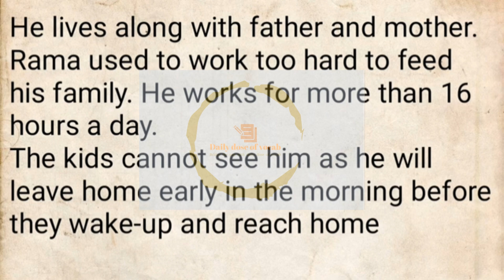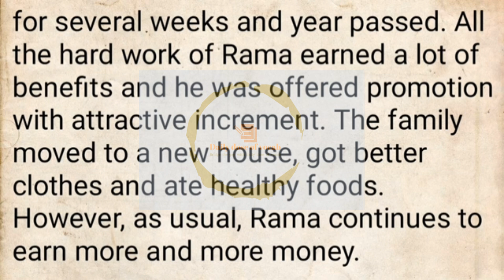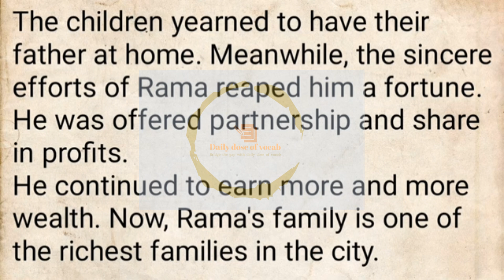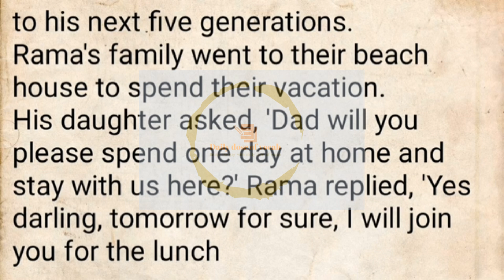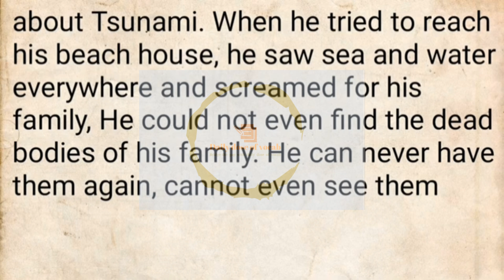Learn English Through Stories